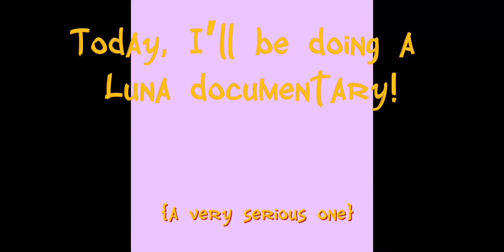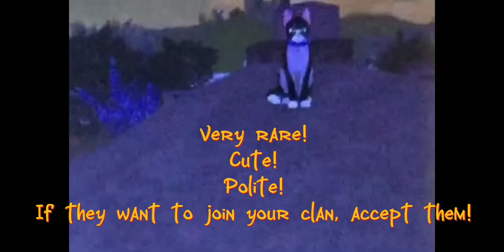Luna Documentary! {Pugget_Nugget studios introduces…}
This a part of a new series… Pugget_Nugget Introduces! We will show documentaries on these topics!